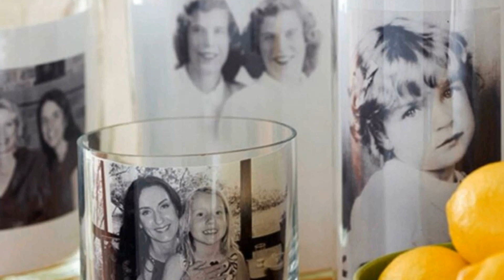¡Cosas Útiles Que Puedes Hacer Para Tu Hogar Con Frascos De Vidrio Reciclables!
Mira todas las cosas útiles que puedes hacer para tu hogar con frascos de vidrio reciclables. Te vas a sorprender con los usos que les puedes dar a estos envases de cristal que nunca imaginaste.

INICIO   | 0:00
IDEA   1 | 0:16
IDEA   2 | 0:32
IDEA   3 | 0:47
IDEA   4 | 1:02
IDEA   5 | 1:17
IDEA   6 | 1:32
IDEA   7 | 1:47
IDEA   8 | 2:02
IDEA   9 | 2:17
IDEA 10 | 2:32
IDEA 11 | 2:47
IDEA 12 | 3:02
IDEA 13 | 3:17
IDEA 14 | 3:32